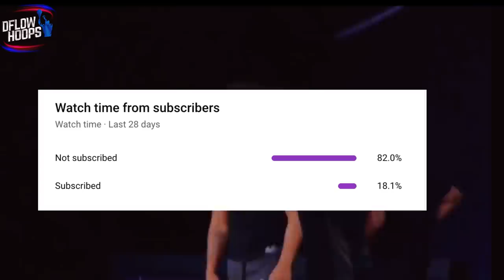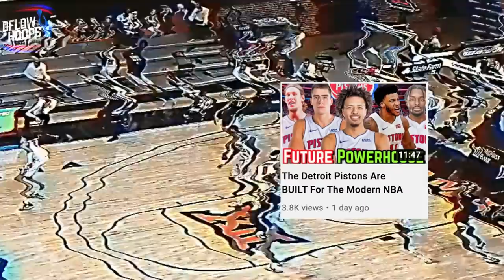Who Will Win The NBA Rookie Of The Year In 2022?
The 2021 NBA Draft class could give us some of the greatest, instant-impact rookies that we’ve seen in a long time.